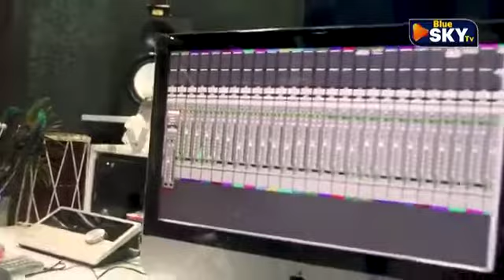1 January 2022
Video from Writer Pallerla ramesh